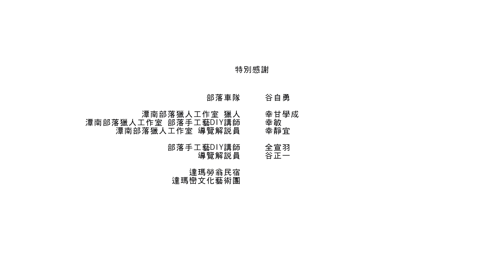105年度部落旅遊推廣-雙龍部落2日遊(官方版)